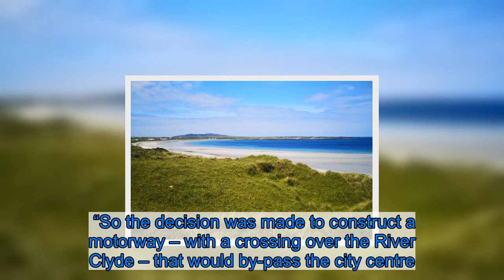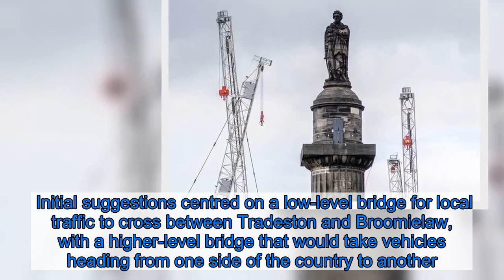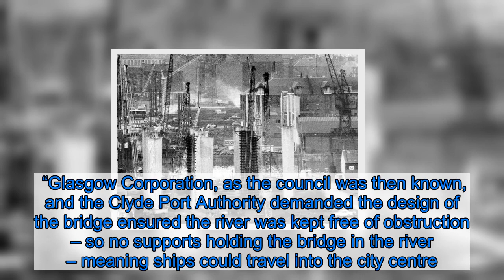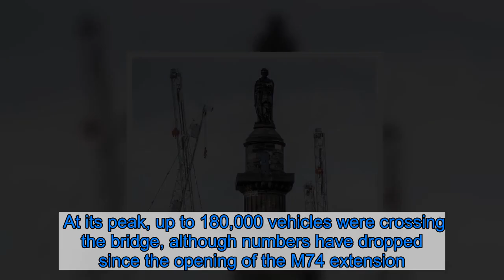Kingston Bridge at 50 as tributes paid to innovative crossing over River Clyde